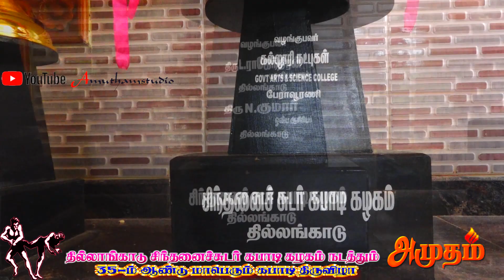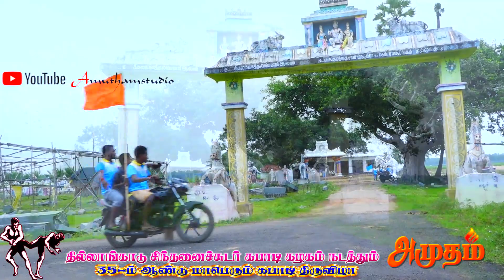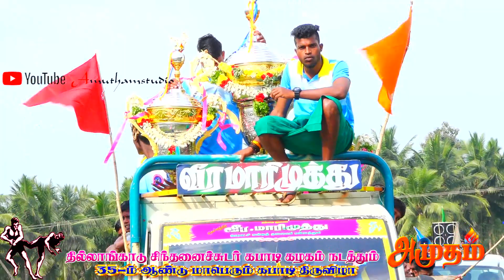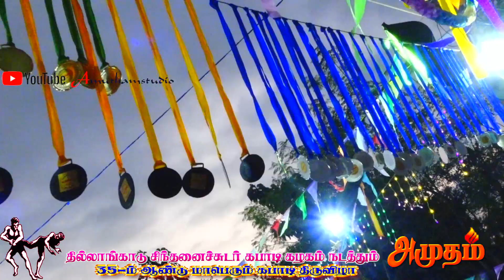தஞ்சாவூர் மாவட்டம்,தில்லங்காடு,சிந்தனைசுடர் கபாடி கழகம்35-ம் ஆண்டு மாபெரும் கபாடி போட்டி முதல்சுற்று